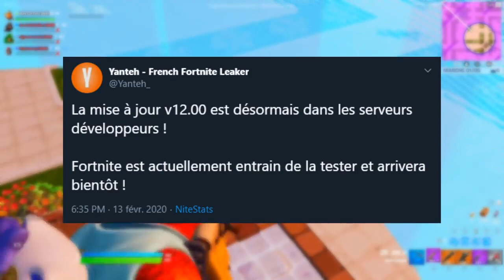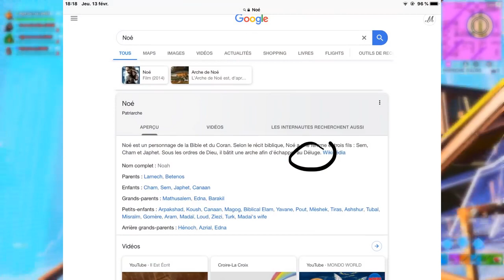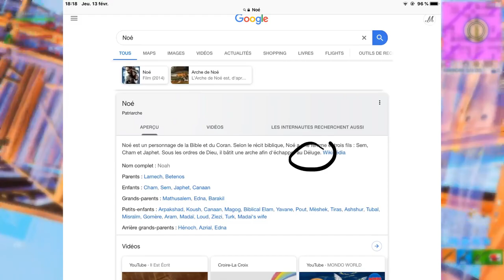Fortnite SAISON 2 EPIC GAMES NOUS TROLL ! événement fin du monde